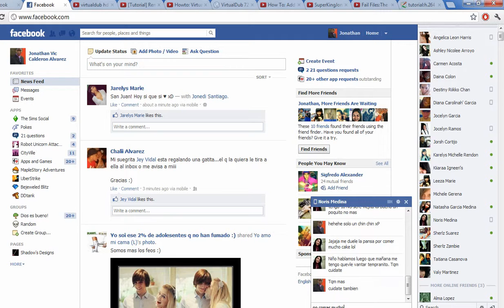Random Let's Plays: Super Meat Boy - The Hospital Ep.2 Part 1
Random Let's Plays, in this episode we are going to go throught The Hospital. Its quite hard actually.